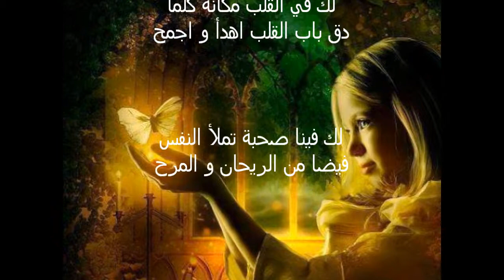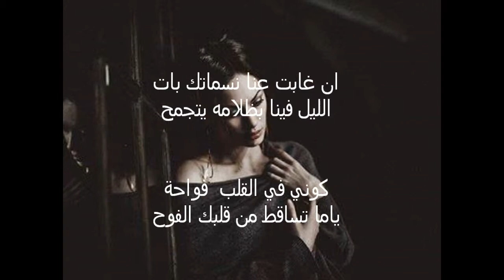Nour Hassan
هدية من السيدان : عابد جنان و الطاهر بناصر لحصولك على شهادة الماستار الف مبروك و عقوبة للدكتوراه تحية قلبية ... تستاهلي